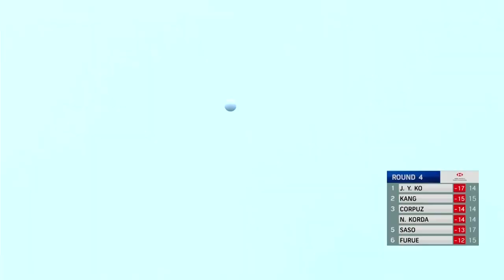Final Round Highlights | 2023 HSBC Women's World Championship